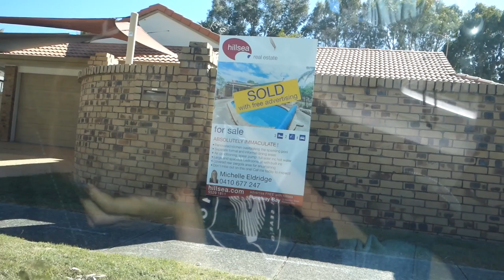Döntöttünk, Ház Néző